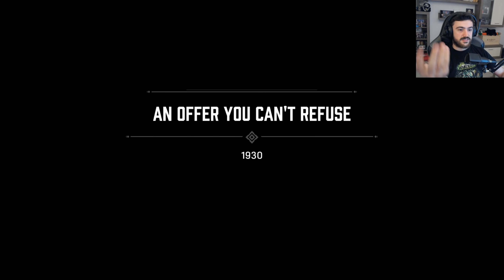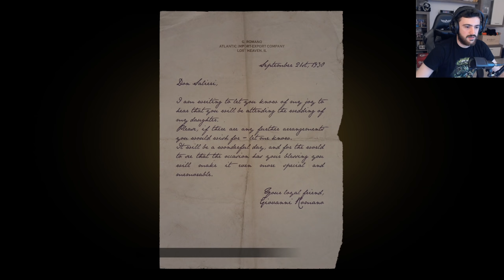MAFIOTUL BOB SE INTOARCE! (Mafia: Definitive Edition)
Foloseste si acest cod la checkout "NFXALI85"

PC de stream/inregistrat:
RAM: 4x8Gb HyperX Predator 3200MGhz
Periferice:
Monitor : MSI MAG27CQ
Mouse: Logitech G502 Lightspeed
Tastatura: HyperX Alloy Elite RGB
Casti:Steelseries Artics 7 Wireless
Placa de captura: Avermedia Live Gamer Ultra
Camera Web: Logitech Streamcam